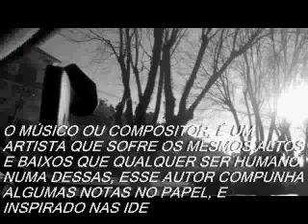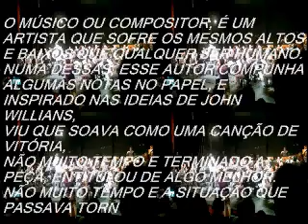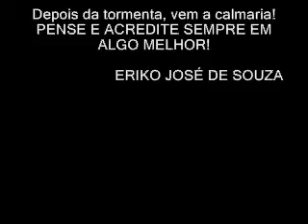Algo Melhor - Sinfônica da PMESP (by Eriko José de Souza)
Esta composição é dedicada a minha esposa Tatiana Batista de Souza, a qual superamos um momento difícil quando compunha essa peça.
Inspirado por Deus, e nas idéias das composições de John Willians que ouvia na época, vi que soava como uma canção de vitória, o que contradizia o momento atual.
Não muito tempo e terminado a peça, não tinha um título pra ela, mas por outro lado, sobre a notícia que recebemos, tentei me fortalecer e pensar que seria por algo melhor. Foi então que nomeei essa simples composição de ´´Algo Melhor´´.
Não muito tempo depois disso, a nossa situação realmente se tornou ´´Algo Melhor´´.